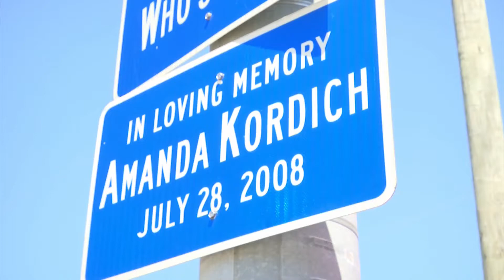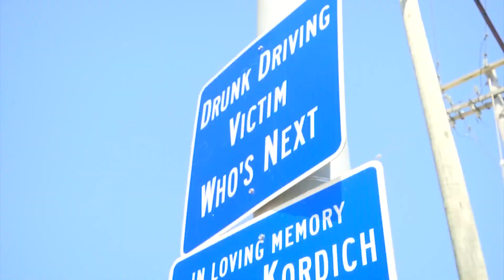Local mother remembers her daughter 12 years after tragic accident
July 28th is a significant day for Diane Kordich. Her daughter Amanda was killed in a drunk driving crash at Harlem and Forest Hills in Loves Park.